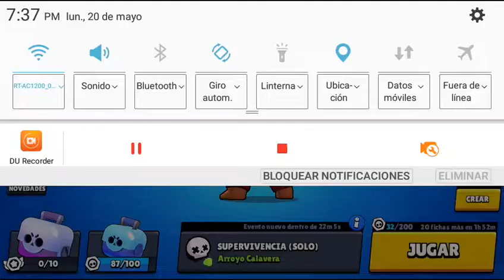BRAWL STARS - COME BACK !!! (😢😢😢) EP.2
Chicos si seguimos apoyando así el canal habrán videos más seguidos 👍👍👍